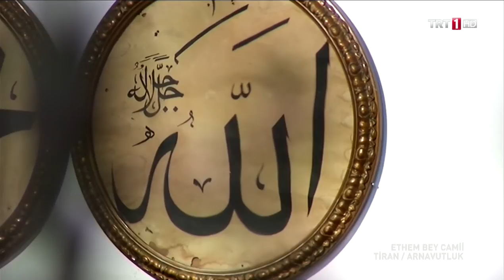Arnavutça ilahi (Bedir İlahi Grubu)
İlahinin adını yazarsanız düzeltiriz.

Arnavutluk Tiran Ethem Bey Camii
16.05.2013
Regaib Kandili Gecesi